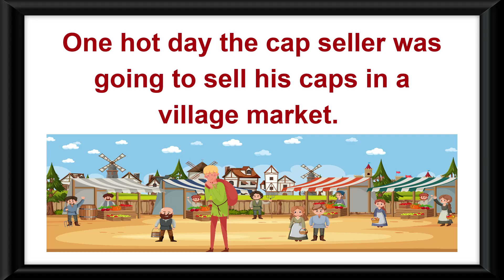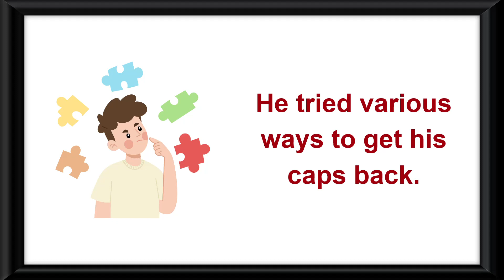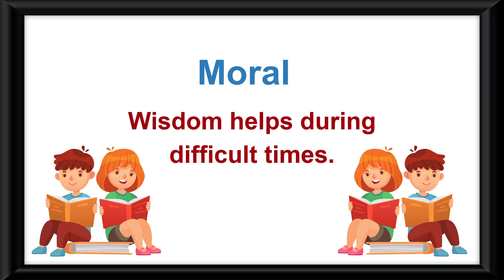Learn English Through Story || The Monkeys and The Cap Seller || English Fairy Tales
English story
English Stories
story for kids
monkey book
the cap seller and the monkeys
the Little Red Hen read aloud
the three little pigs story
The Monkey and the cap seller
the monkey and the cap seller story writing
the monkey and the cap seller story in english
the monkey and the cap seller short story
the monkey and the cap seller story in english in short
the monkey and the cap seller drawing
the monkey and the cap seller question answer
cap seller and the money in english
storyberries
children story book
English story writing small
kids reading practice
small story in english
children's story book
children story book
english kids stories
english reading stories
english Short stories for kids
english Short story for kids
Reading for kids online
Short reading for kids
Reading books for kids
Reading practice for kids
Reading to children
Reading and story telling
Help kids learn to read with read along
Stories to read in English
Easy to read short stories for practice
Short stories for reading practice
children's story
Reading Comprehension
Reading Comprehension
the Golden touch of King Midas
my Bicycle
my School
the Beautiful Horse
my family
the boy who cried wolf story in english
bedtime stories
honest woodcutter
king midas
my bicycle
my pet
pigeon and hunter story in English
read aloud
snowman cartoon
story book English
story reading
the golden touch story
the three little pigs read aloud
three little pigs
woodcutter story
3 pigs
3 pigs and the wolf
a glass of milk
a short story in english with moral
a small story
ants and grasshopper story
beautiful library
bed time story
bedtime story full in english
bedtime stories for kids
bedtime story
best moral stories in english
boy who cried wolf
children's story
class 2 grammar english
cows and the tiger